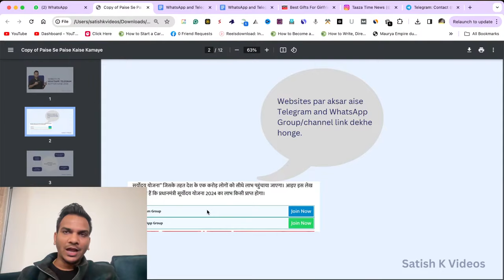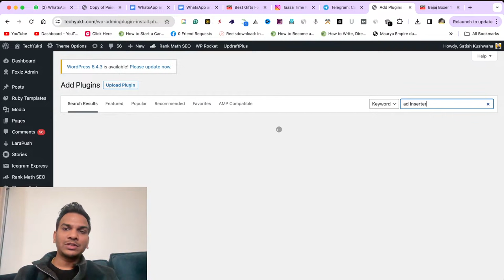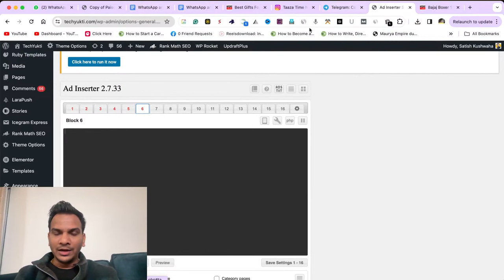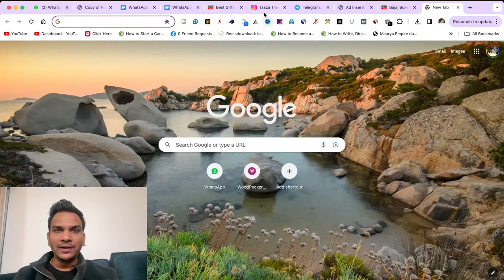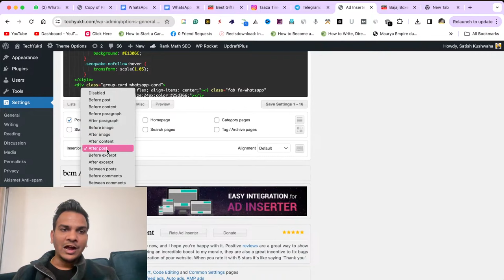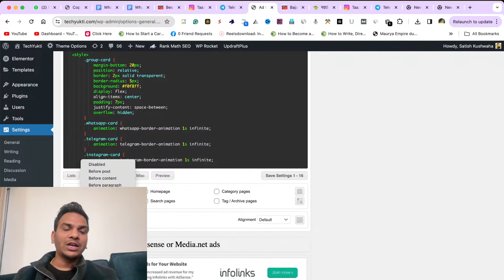Blog पर WhatsApp/Telegram Button कैसे लगाए? | How to add WhatsApp/Telegram Channel Link on Blog?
Namaste Dosto,
In this video, I'm sharing step by step guide to embed WhatsApp Group, channel and Telegram channel link on blog. This is part of my live video published on Satish K Videos,